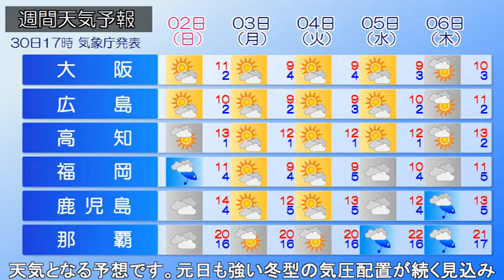【2021/12/31】大晦日は強い冬型の気圧配置 【全国の天気予報 朝】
日本付近は強い冬型の気圧配置となっています。
今朝(31日)は西～北日本の日本海側を中心に、雪の降っている所が多いです。

きょう(31日)は引き続き雪の降る所が多く、日本海側を中心に大雪となる見込みです。

あす(1日)6時までの24時間に予想される降雪量は、多い所で、北陸：80cm、
関東甲信：70cm、
東北、近畿、中国：60cm、
東海：50cm、
四国：5cmの予想です。
や路面凍結による交通障害に警戒して下さい。
また、北日本ではあす(1日)にかけて非常に強い風が吹いて、海上では大しけとなる所があるでしょう。

大晦日となる本日は各地で大荒れの天気となる予想です。元日も強い冬型の気圧配置が続く見込みです。